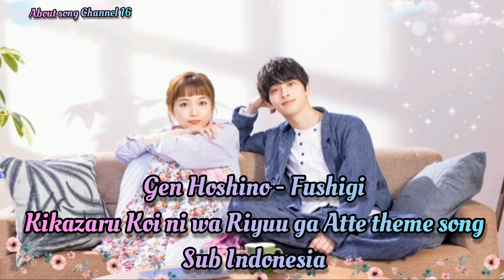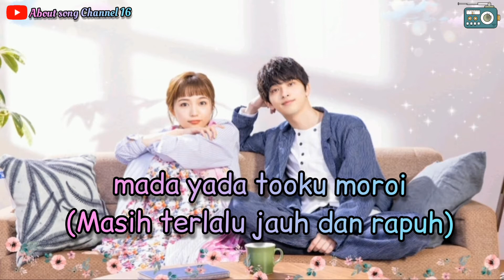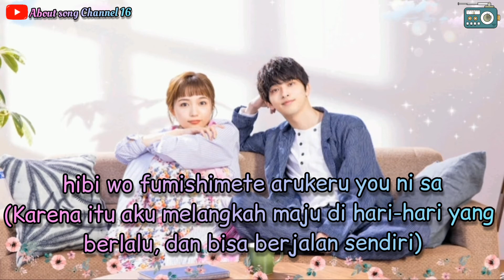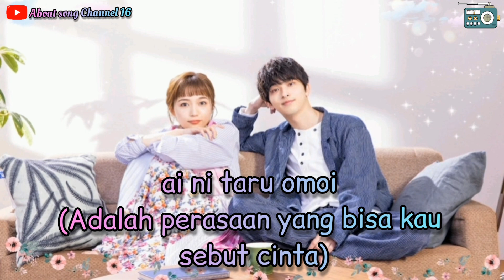Gen Hoshino - Fushigi (Ost Kikazaru Koi ni wa Riyuu ga Atte) Sub Indonesia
About song Channel 16

🎵Musik dalam Vidio🎵
Artis : Gen Hoshino
Kikazaru Koi ni wa Riyuu ga Atte theme song

Mohon maaf bila ada kesalahan penulisan di dalam lirik lagu 🙏